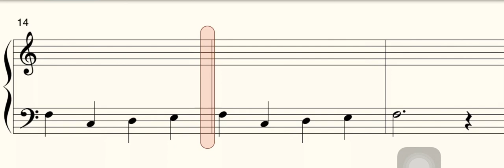RACING BIKES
PIANO ADVENTURES - TECHNIQUE AND ARTISTRY